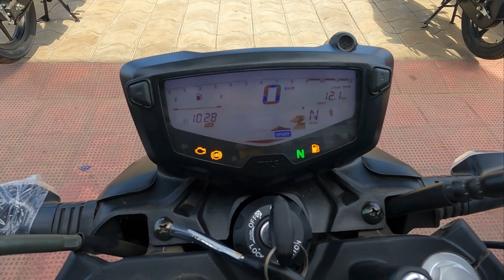Apache 160 4V Special Edition vs Normal 4v Bs6 | Changes | Mileage | Which is Best ? Price Bareilly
( Watch Our Latest Videos and Vlogs On Our Youtube Channel - RIDER CHETAN )

If You are From Bareilly ,
You Can Contact
Shri Balaji Motors ( Prashant Agarwal )
For Amazing Deal and Best Price

Nakatia Bareilly
T&C apply*

Thanks & Regards